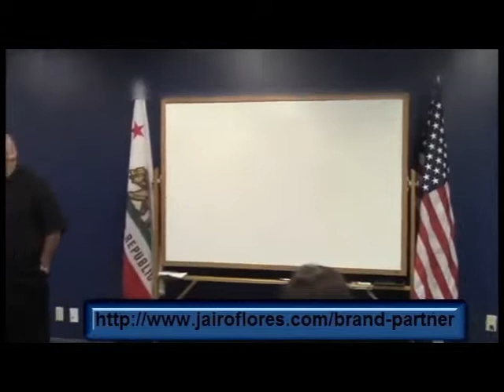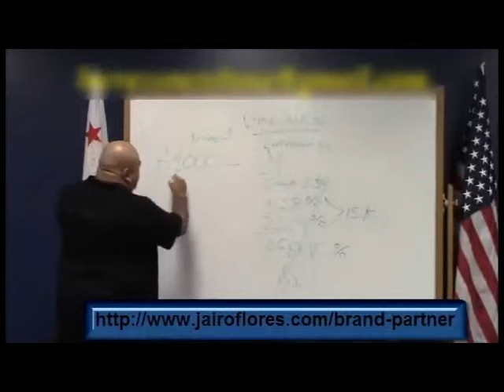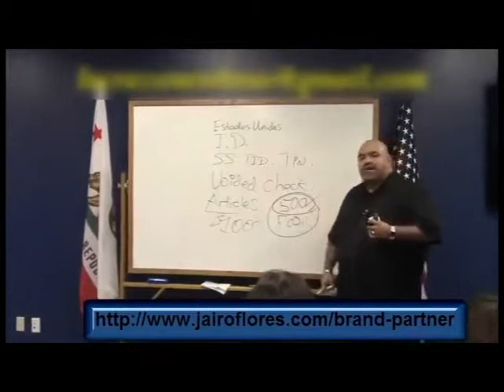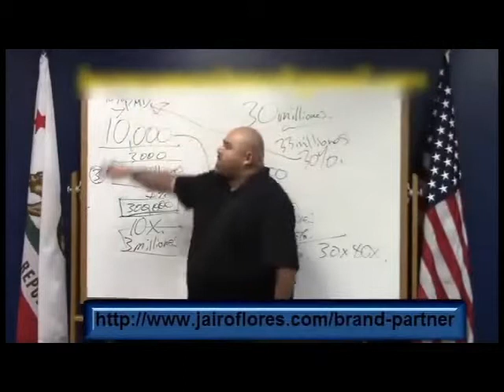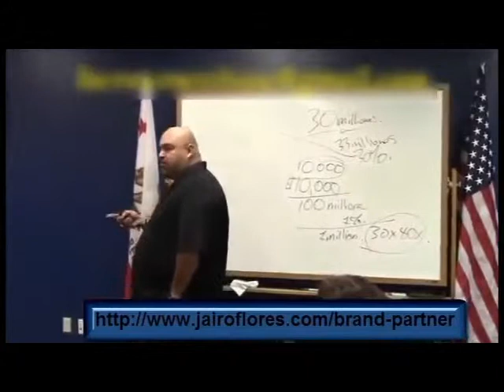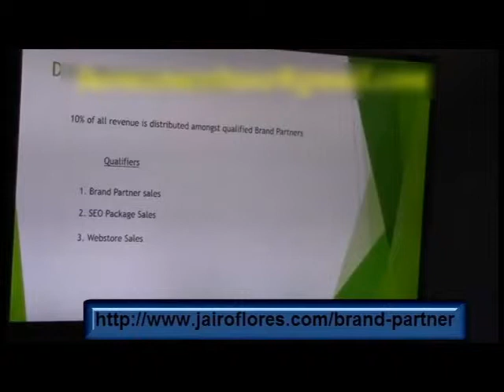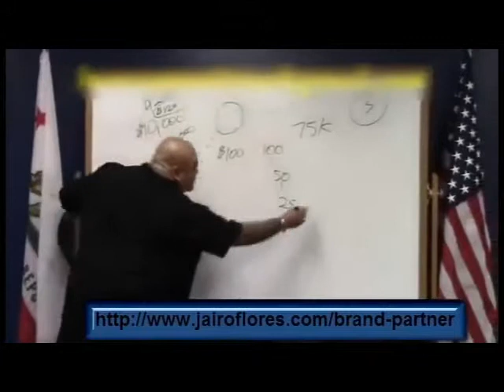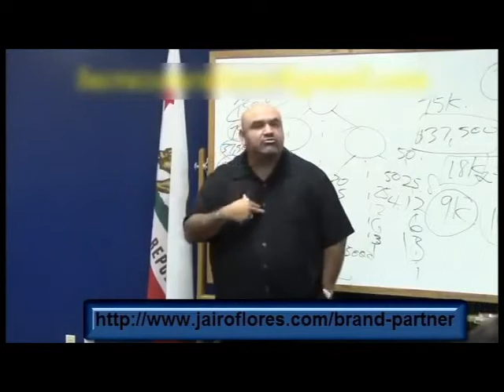Daniel Pacheco Presentacion de Lucrazon